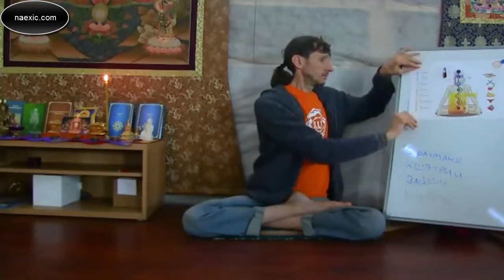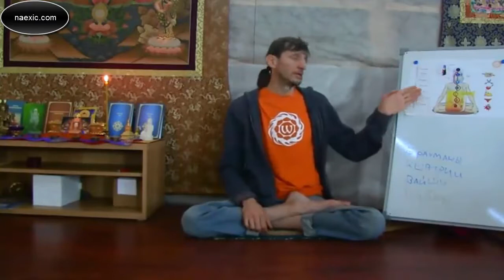Андрей Верба - Как у людей появляются зависимости